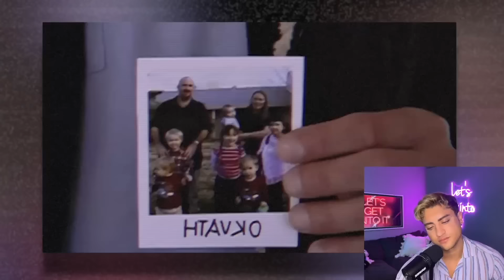The TRUTH Behind Extreme Makeover: Home Edition... Families FORCED Out of Their Own Homes